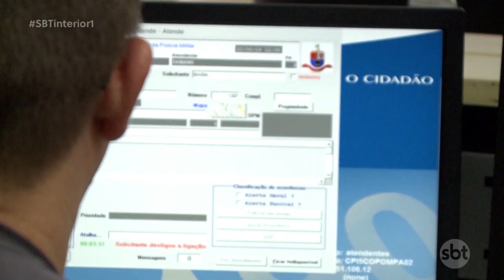Policial ajuda a salvar vida de criança por telefone